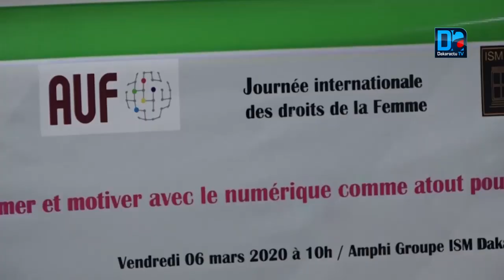Célébration des droits de la femme L' A U F soutient les femmes scientifiques